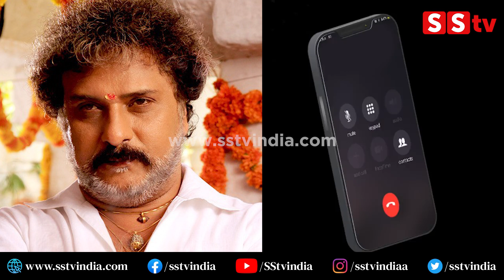ದರ್ಶನ್ ಸುದೀಪ್ ರಿಯಲ್ ಸಂಬಂಧದ ಬಗ್ಗೆ ಹೇಳಿದ ರವಿ ಸರ್|Ravichandran about Darshan Sudeep Friendship|SStv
bangalore
Karnataka fans
Production by:-
SStv
-: SStv PRODUCTIONS :-